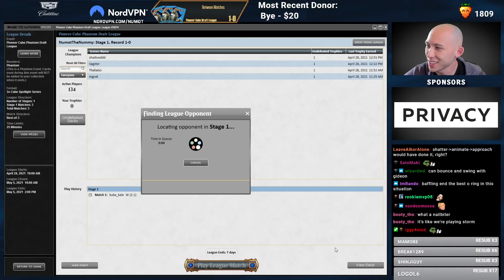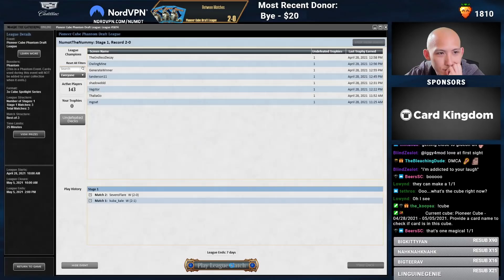Sunday Funday | Pioneer Cube Draft [MTGO]